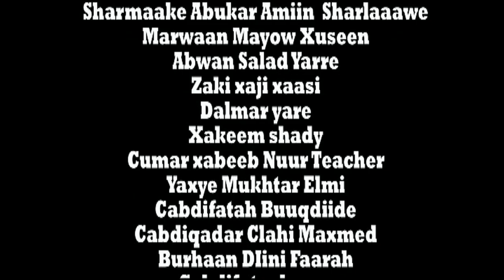Kalgacal 2015 Heestii NIDAR By Xulka Africa / Aflaanta Studio